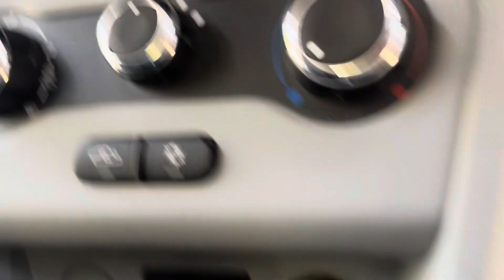अब हुई है गाड़ी Complete 🤟🏻| Best Accessory For Any Car 👌🏻😍